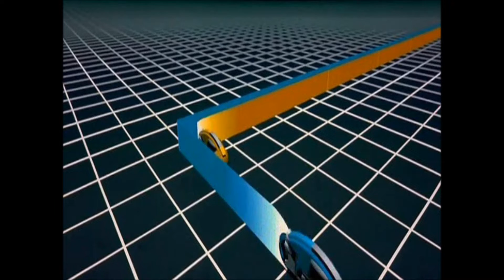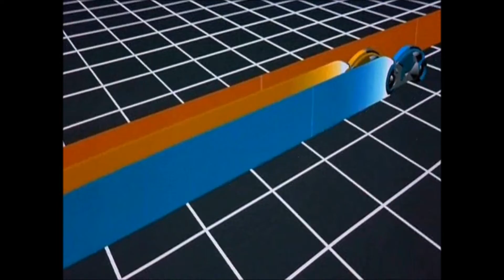The Game Has Changed (Ziecon's Remix) Ultimate Music Video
EpicJason's Ultimate Music Videos (109)

The Game Has Changed By Daft Punk

All Clips Are Owned By Their Respected Companies

Made & Edited By Jason Schwab (EpicJason)